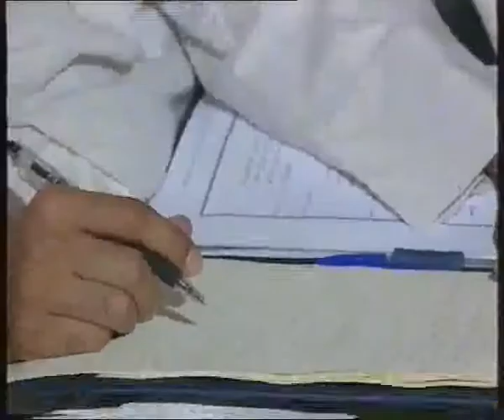VTS_01_2.flv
Dr Mubarak Al Najem BTV Interview ( BMI Opening) - Part 2